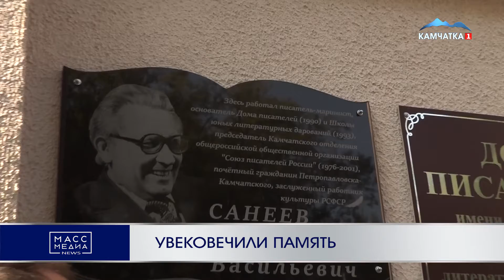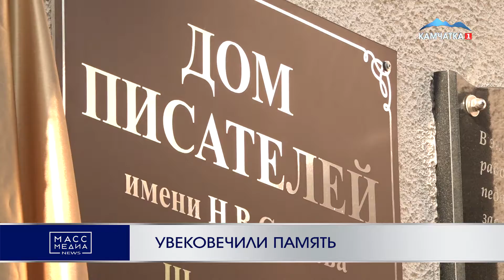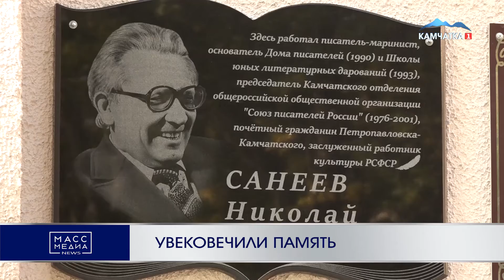Увековечили память | Новости Камчатки | Происшествия | Масс Медиа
Мемориальную доску писателю и почетному гражданину Николаю Васильевичу Санееву открыли в Петропавловске - она появился на фасаде Дома писателей. В торжественной церемонии приняли участие его родные, члены писательского сообщества полуострова, творческая общественность, депутаты краевого и городского уровня.

Главным делом своей жизни Николай Васильевич Санеев считал создание камчатского Дома писателей, который работает и сейчас и носит его имя.

Депутат добавил, что, чем больше будет памятных и исторических моментов, больше торжественных событий, посвященных героям, которые жили на Камчатке, тем больше об этом будет знать молодежь.

Как поделилась камчатская поэтесса Нина Германовна Бережкова-Поротова, когда Николай Санеев приехал на полуостров, он сразу же влюбился в этот край, а сам Петропавловск покорил его сердце.

В завершение торжественной церемонии ее участники возложили цветы к мемориальной доске.

Добавим, Николай Васильевич Санеев родился в 1929 году в Придонье, в казачьем хуторе Богатом. На Камчатке он жил с 1961 года, работал в районной газете Усть-Камчатска, затем в газете «Камчатская правда». Его книги «Будни рыбака», «У кромки России», «Охота за солнцем», «Не сотвори беду», «Какая бывает весна» и другие посвящены Камчатке и ее людям. С 1976 года Николай Васильевич был ответственным секретарем Камчатской писательской организации. По его инициативе в Петропавловске открыт Дом писателей и школа юных литературных дарований. Николай Санеев - заслуженный работник культуры РСФСР, почетный гражданин Петропавловска, почетный колхозник колхоза имени Ленина, также он награжден медалью «За трудовую доблесть».